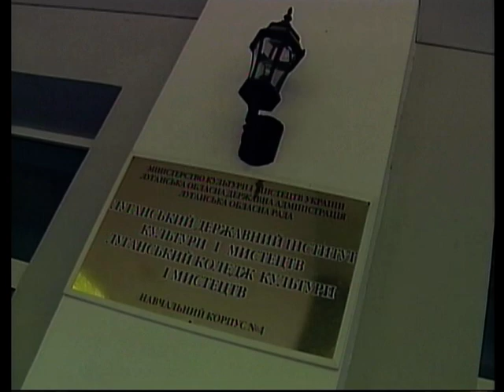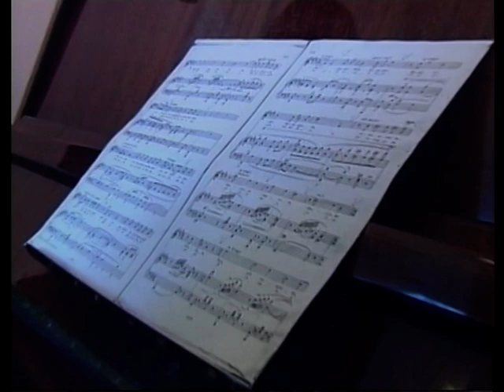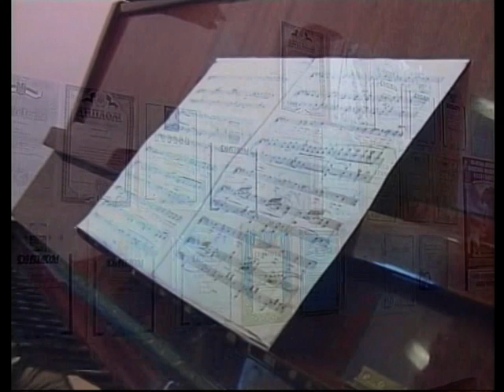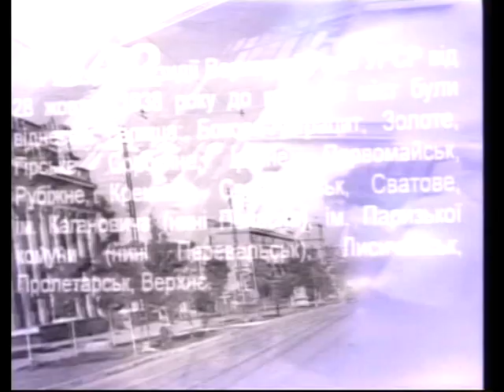Мій Луганськ. Людмила Колесникова (2005)